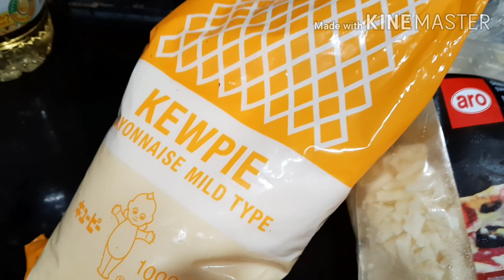ข้าวโพดอบเนยชีสพ่นไฟ#กินกับปู